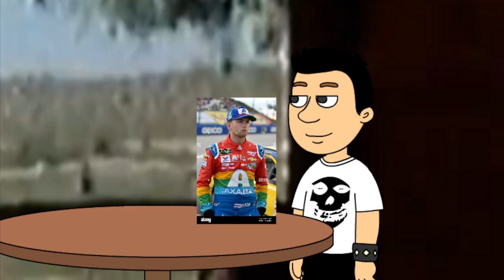Iggy And The Stooges - Search And Destroy (GAMV)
GoAnimate Music Video by Iggy And The Stooges performing Search And Destroy.